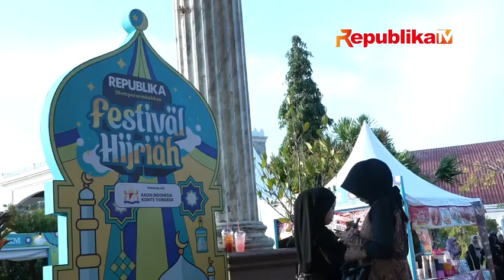Warga Cirebon: Festival Hijriah Seru Banget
REPUBLIKA.CO.ID, CIREBON — Festival Hijriah berhasil dihelat di Cirebon, Ahad (30/7/2023). Sambutan dari warga Cirebon begitu luar biasa. Tercatat ada sekitar 1.500 pengunjung memadati The Radiant Hall, Beber, Kabupaten Cirebon.

Salah satu pengunjung, Diah Utami ungkapkan acara Festival Hijriah sangat seru. Terlebih hadir Habib Jafar dan Grup Kesenian Muslim Xinjiang. Diah mengaku belum pernah melihat pertunjukan seperti Grup Kesenian Muslim Xinjiang.

Videografer/Video Editor | Fian Firatmaja